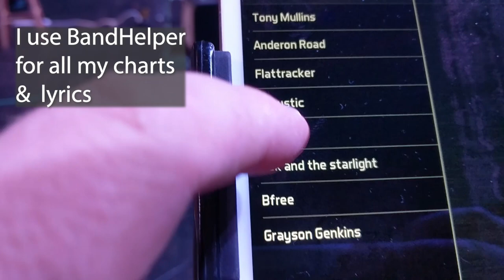Behind The Gig Episode 002 "Woofstock"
Behind the Gig hopes to chronicle the in and outs, good and bad, fun and not so fun times I have playing out on the road.
Episode Two playing with Bek & The Starlight Revue & Bonus.. sat in the @jentackettmusic

ABOUT
I'm a working musician based in Kentucky.  I use this channel to post gear demos, collab videos & live footage of shows that I work.  I own a company called bt Media Group and along with bt Event Services we provide production and stagehands for arena, festivals, theaters and more in and around Kentucky.
GEAR USED IN VIDEOS
DJI 2
Canon M50
Sennheiser MKE600 Boom Mic